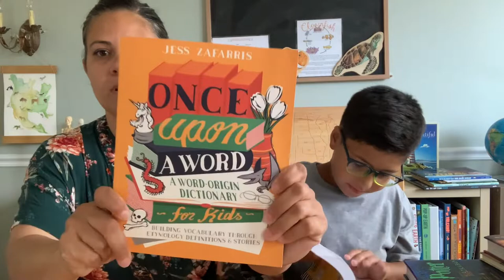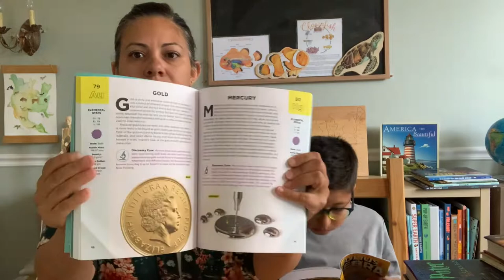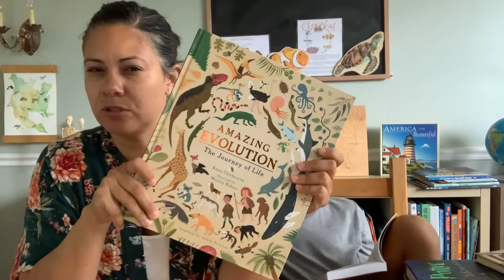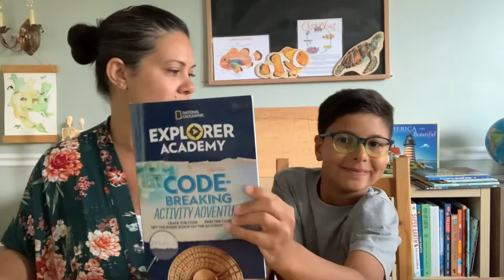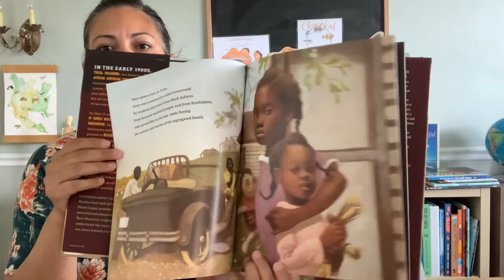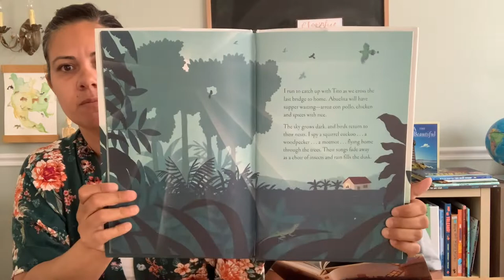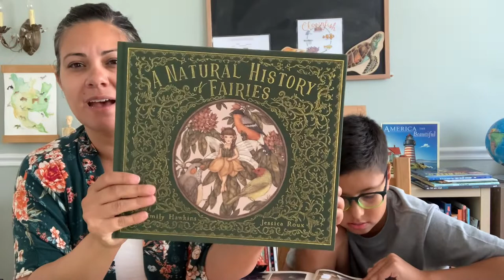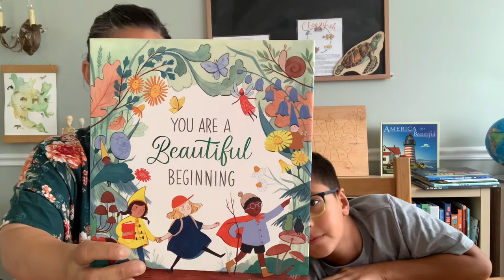Amazon Homeschool Book Haul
We’re adding some new books to our home library and this time they’re from Amazon.
So grab your coffee, tea, or whatever your drink of choice may be and let’s go through these gorgeous books together!

We will also be sure to come back and let you all know what we thought of the books! Jam has already read two of the books since recording this video!
Jam and I are so happy to have you here with us!